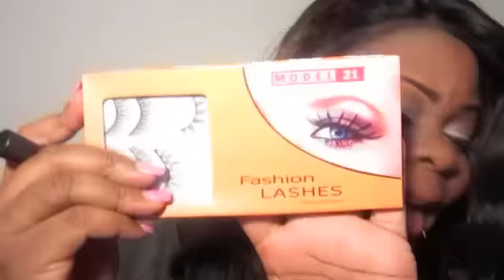❤ Neutral Everyday Look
❤ ❤ ❤  READ MY BEAUTY BOX